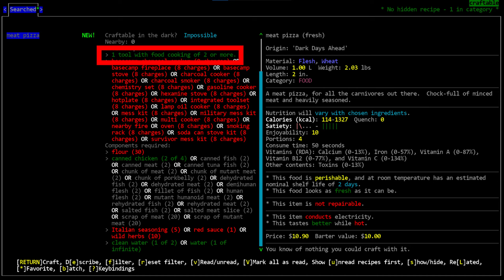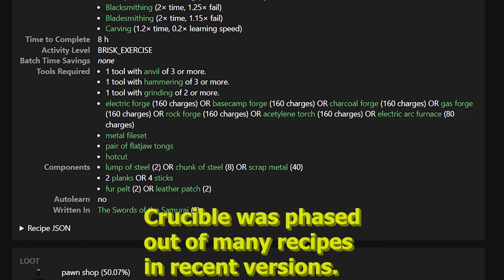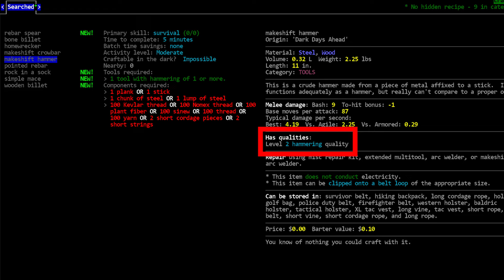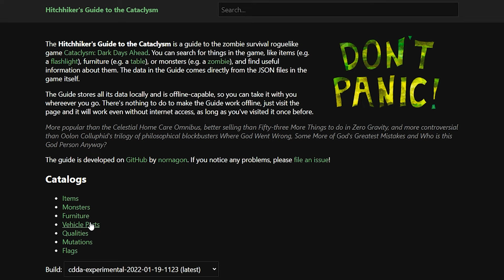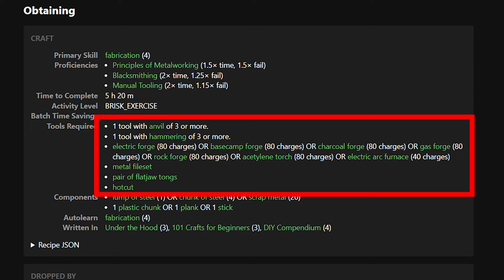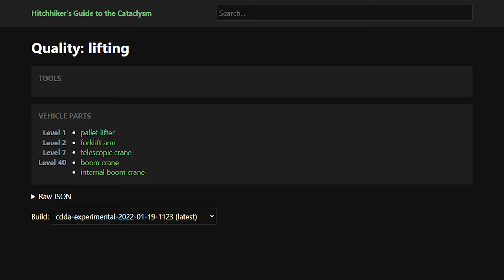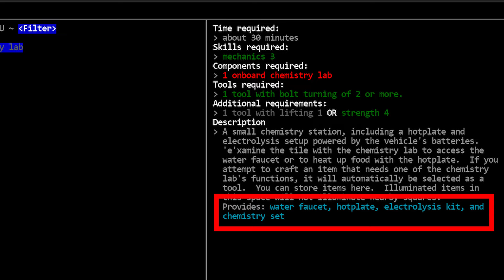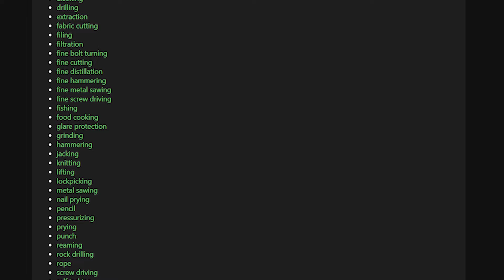CDDA Tutorial - Tool Qualities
In this episode of my tutorial series for Cataclysm Dark Days Ahead, we talk about tool qualities.  Tool qualities are necessary for crafting, vehicle work, and construction.  Mostly they're straightforward but there are a couple that give new players some trouble or confusion, like Lifting and Jacking.  We'll talk about all that stuff in the video.

TIMESTAMPS:
0:00 - Intro
0:16 - Tool Uses
1:26 - Tool Requirements
1:58 - Why Do Qualities Exist?
2:56 - How to View Qualities
3:23 - Crafted vs Looted
3:48 - In The Woods Tools
4:53 - Toolboxes and Containers
6:21 - Finding Craftable Qualities
8:26 - Targeted Looting
9:08 - Jacking and Lifting
11:14 - Furniture, Terrain, and Vehicle Qualities

In this tutorial series for Cataclysm Dark Days Ahead I will be doing my best to teach you how to play the game.  I'll cover tips and tricks for playing CDDA and hopefully equip you to survive the zombie apocalypse.  Each episode will be as heavily edited as my meager ability will allow.  Although Cataclysm: Dark Days Ahead is a difficult game about surviving in the apocalypse, if you stick it out you'll realize this is the best zombie sandbox type game ever created.
Cataclysm Dark Days Ahead is a zombie survival sandbox game in the style of a roguelike.  There's a wide variety of zombies as well as non-zombie enemies, and the game overall is in my top 3 best games of all time.  The freedom you're given in the game, the ability to mutate your survivor, install bionics, or build a vehicle from scratch, all make this one of my favorites that you should check out!
You should join the Cataclysm Developer Discord!

Or you can try the fan discord, it's more social!